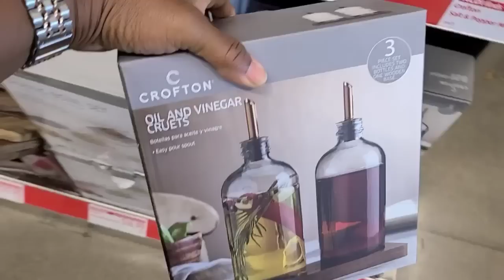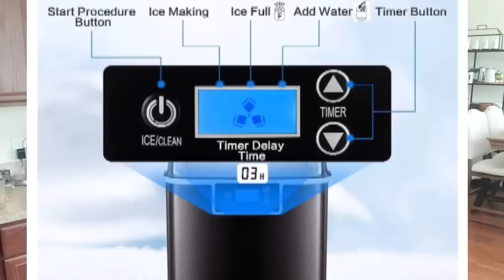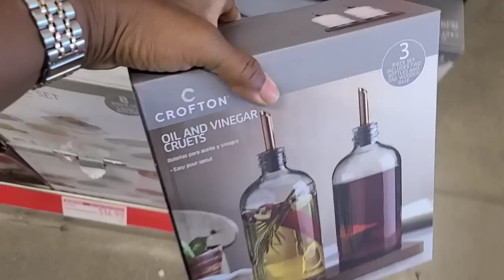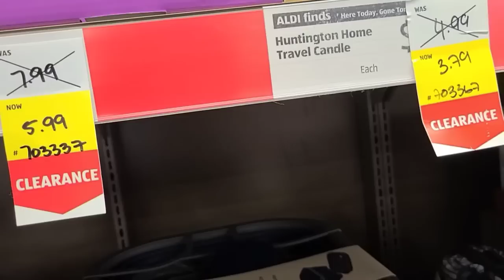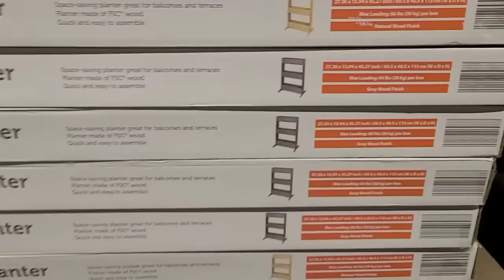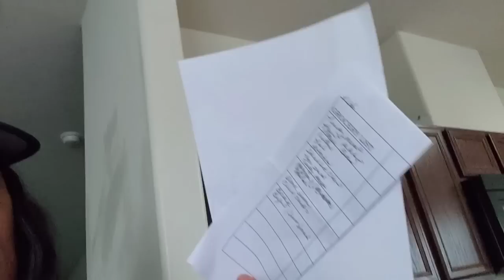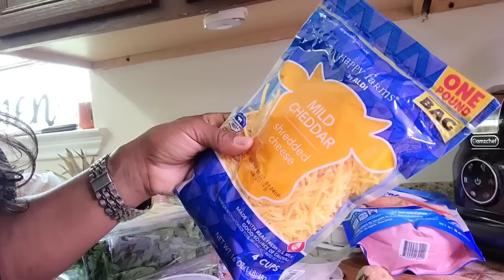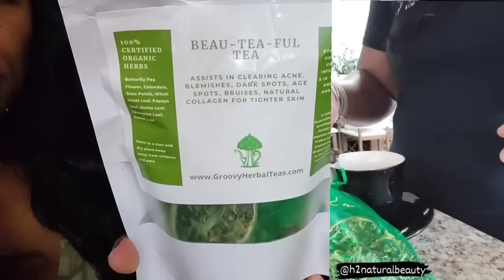FRIDGE RESTOCK|| & ALDI HAUL|| NEW ICEMAKER || HELEN H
FROM 7/11- 7/17 SALE $249.99

R.W.Flame Nugget Ice Maker Countertop,Portable Compact Ice Maker Machine with Self-Cleaning Function,44Lbs/24H,for Home/Kitchen/Office/Bar